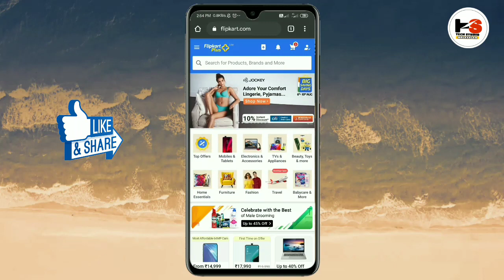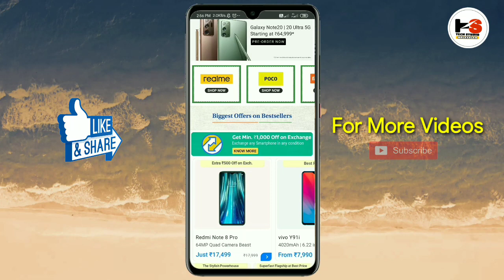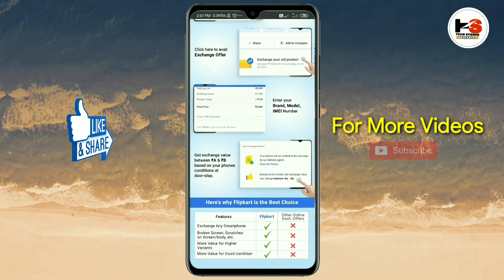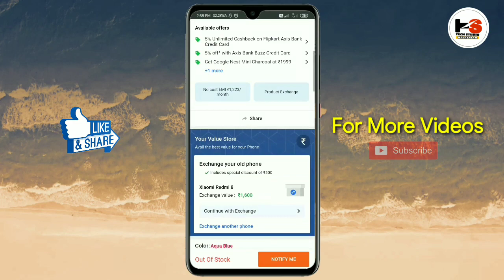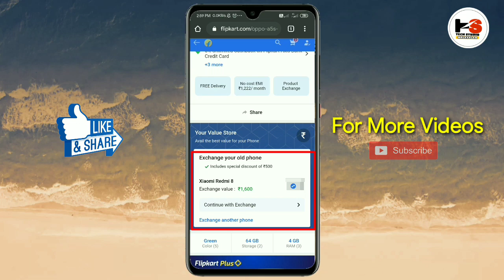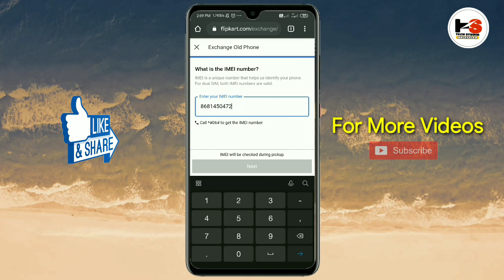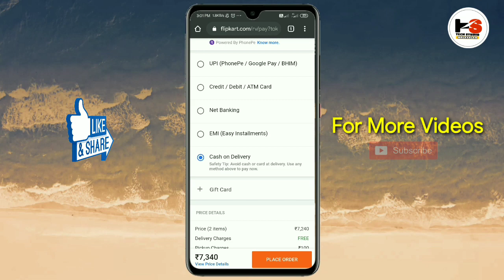ഏത് സ്മാർട്ട്‌ഫോണും Exchange ചെയ്യാം | Flipkart Big Saving Days Offers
Flipkart exchange offer including broken or damaged smartphones during big saving days.

ആമസോണിൽ എങ്ങനെ ബിസിനസ് തുടങ്ങാം..?